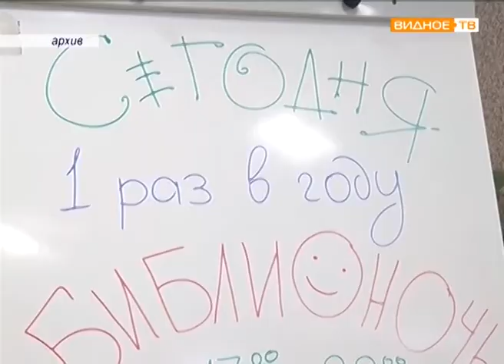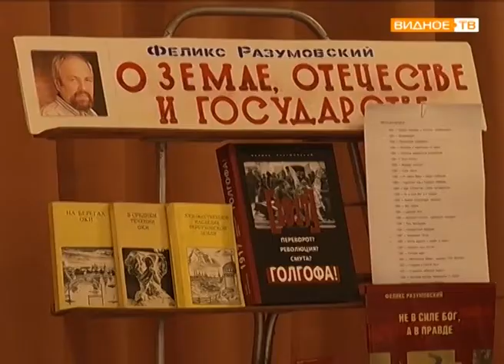"Библиотека. Перезагрузка" - проекты центральной библиотеки города Видное